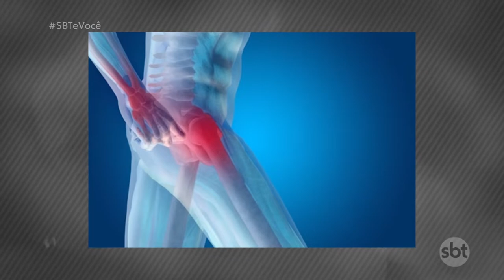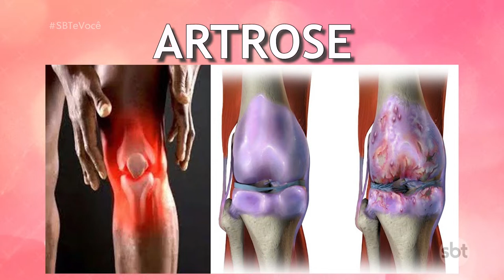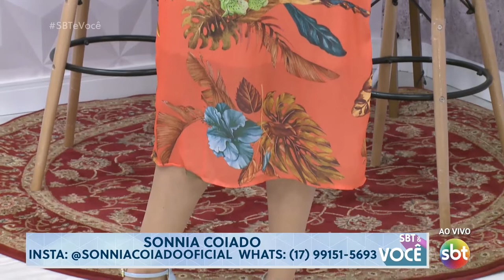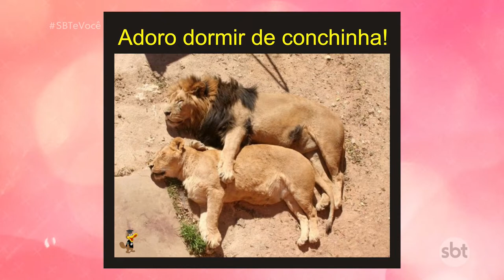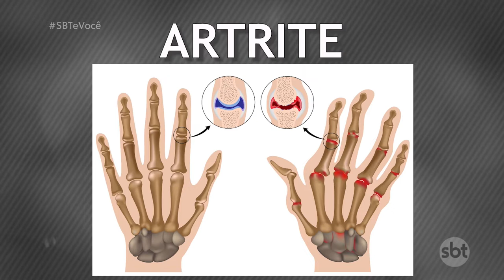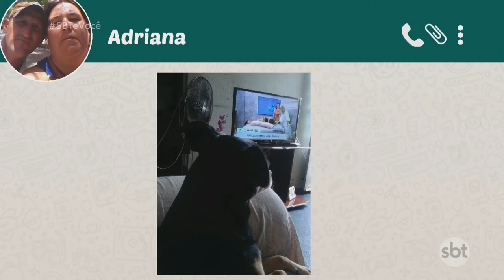SBT e Você 04/07/19 na íntegra